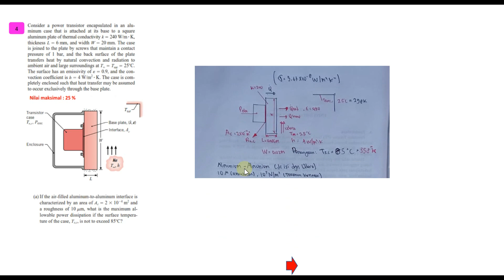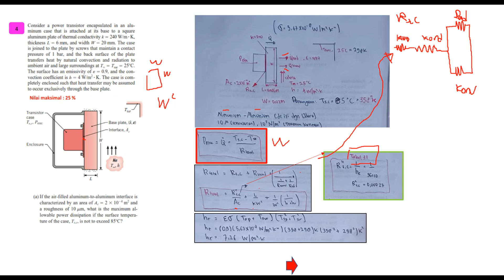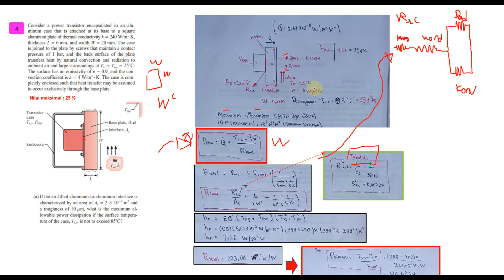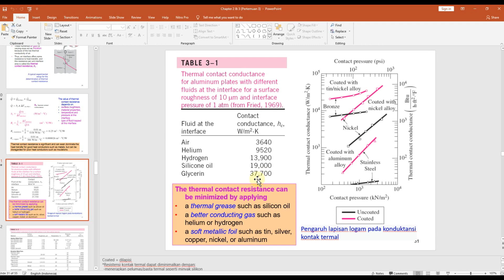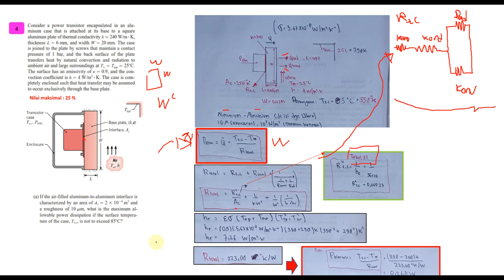Perpindahan Panas - menyelesaikan KASUS / SOAL hambatan kontak termal